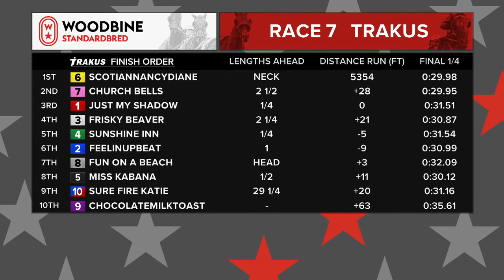Woodbine, Mohawk Park, March 15, 2019 Race 7